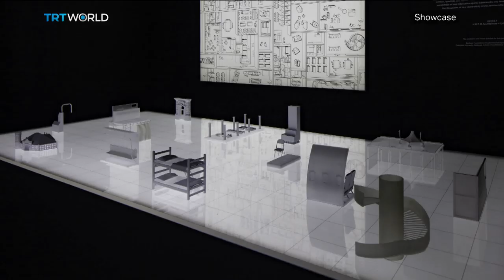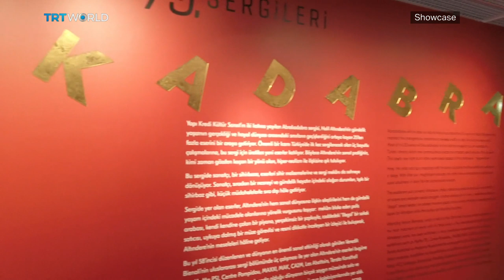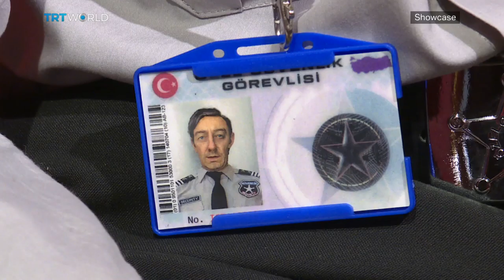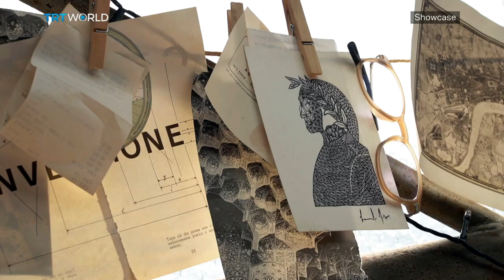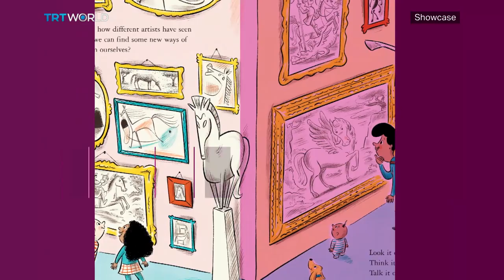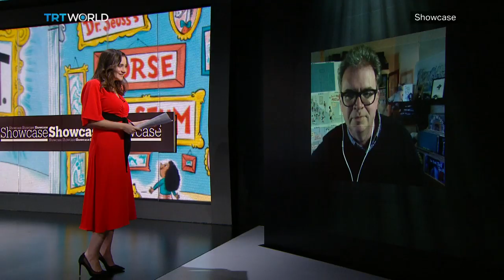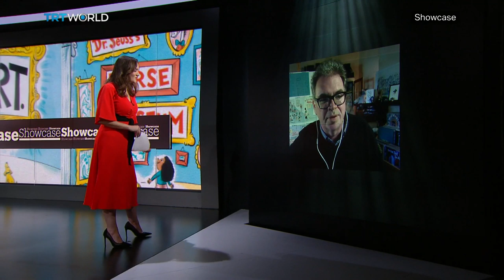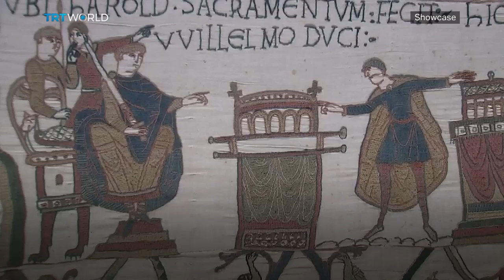Dr. Seuss's Horse Museum | Halil Altindere's Abracadabra | Leonardo Frigo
Seoul Biennial of Architecture and Urbanism 01:16
Francisco Sanin, Co-director of the Seoul Biennale 02:26
Halil Altindere's Abracadabra 06:56
Leonardo Frigo: Creating Musical Canvases 10:58
Dr. Seuss's Horse Museum 15:17
Andrew Joyner, Illustrator and Author 16:00
Nikolay Nasedkin: Oil. A Personal Story 21:16
Game of Thrones in France 23:41